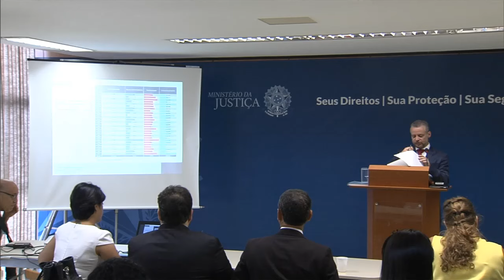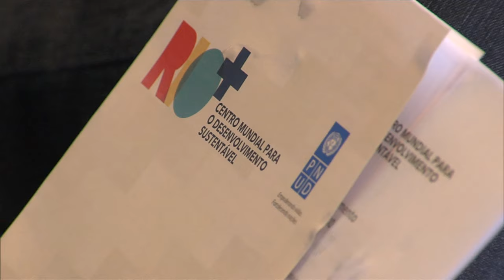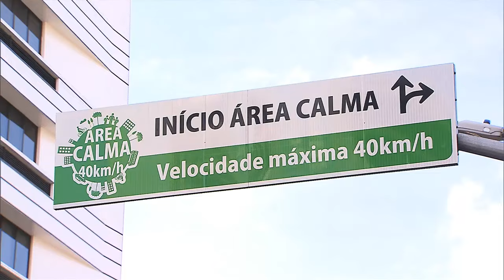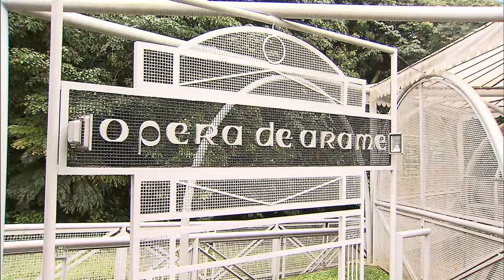Jornal NBR Notícias na Íntegra - 26 de abril